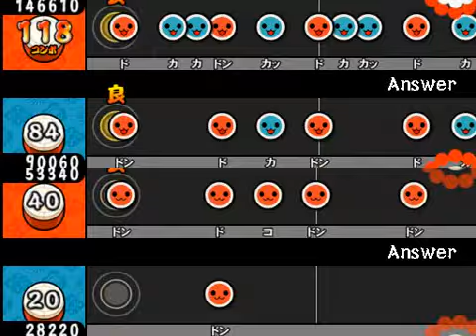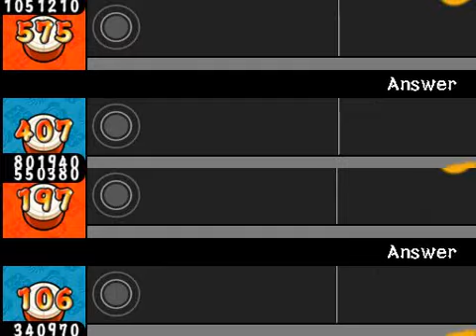【太鼓さん次郎】Answer(flumpool) 全難易度同時再生